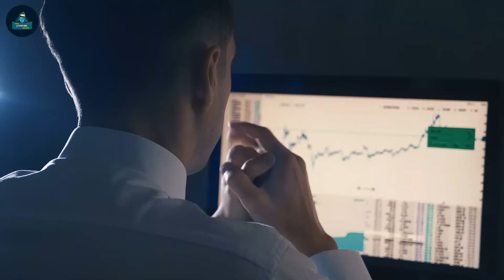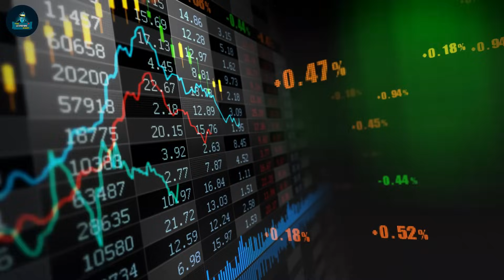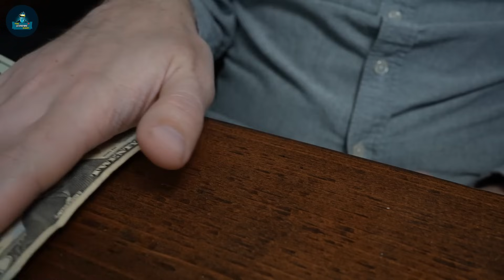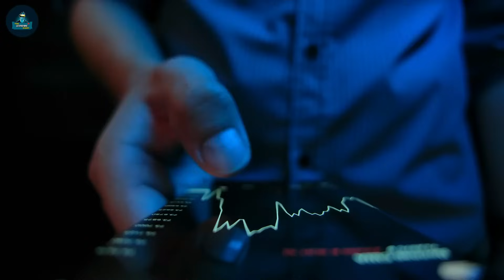Scary Warning To Silver Stackers No Price Manipulations Andy Schectman